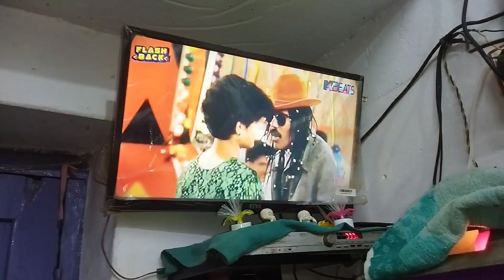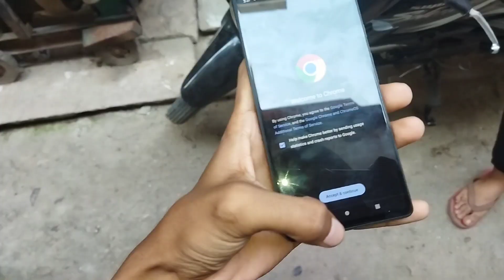Finally New Phone Google Pixel 7a Aagya 😍 Camera Test Mein IPhone Ko Takkar De Diya🔥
hit likes.

lots of ❤